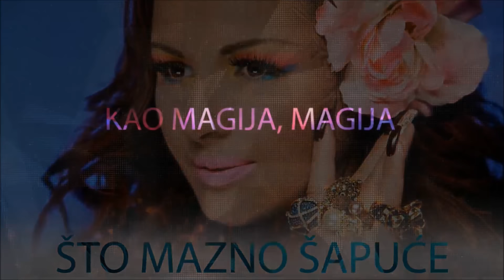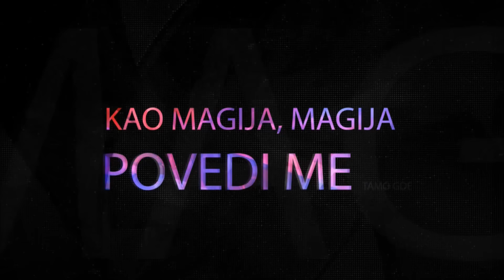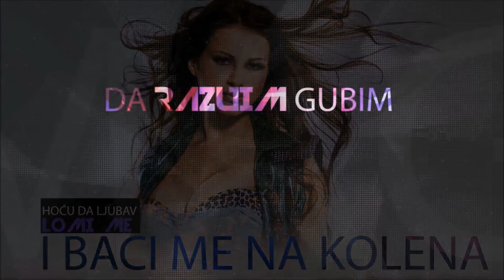TINA IVANOVIC - KAO MAGIJA - (OFFICIAL VIDEO 2013)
🎼 Muzika: Ivan Schwartz
🎼 Tekst: Nemanja Uskoković
🎼 Aranžman: Srki Boy, Kristijan Jovanović, Ivan Schwartz i Mina Mišković

TEKST

Noćas tišina ne prija,
telo traži nemire,
ti krišom da niko ne sazna,
na tajni broj pozovi me.
Da skroz poludim od tvoga glasa
što mazno šapuće.
Kao magija, magija,
povedi me tamo gde.

REFREN
Noći su besane, ljubavi slobodne,
sve je kao nekada,
sevaju varnice, kidamo mi granice,
željo nesuđena. (2X)

Mesec je sakrio sene,
veče pun je pogodak,
još jedan dim cigarete
i povedi me u mrak,
da skroz poludim od tvoga tela,
što meni daje se.

REFREN
željo nesuđena. (2X)

Noći su besane. (2X)

Noćas sam samo za tebe
divlja, neukrotiva,
hoću da ljubav lomi me
i baci me na kolena,
da razum gubim i sva zadrhtim
uz tvoje dodire.

REFREN
željo nesuđena. (2X)